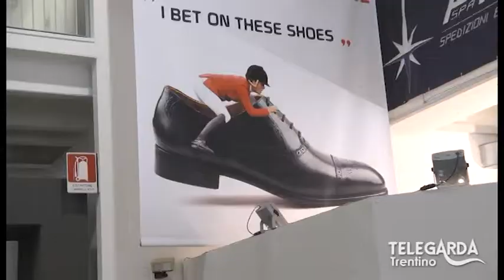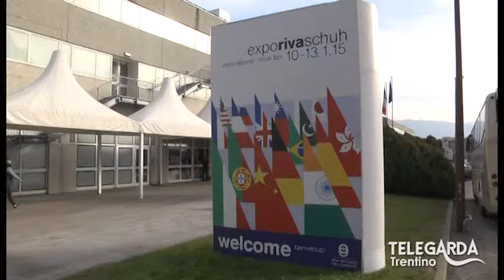Expo Riva Schuh 2015